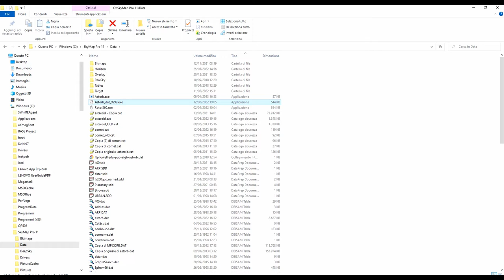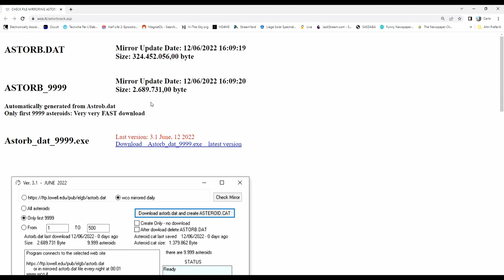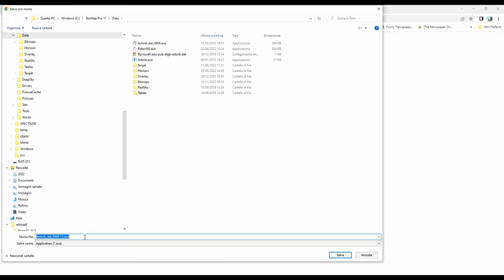Astorb 9999 rel 3 2 June 13 2022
Utility to download a fresh asteroid data for SKYMAP PRO all version

MI PIACE, COMMENTA 👍🏼 SALVA, CONDIVIDI ❤️

❤️ Diventiamo amici!